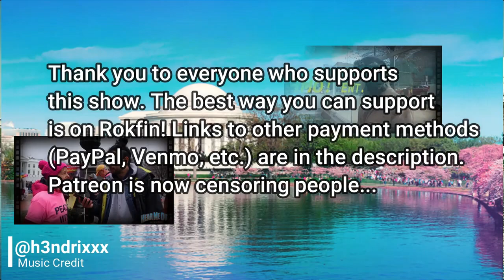Jimmy Dore, Fiorella Isabel, & Justin Jackson To Speak At U.S. Solutions Summit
Keep up with Niko!